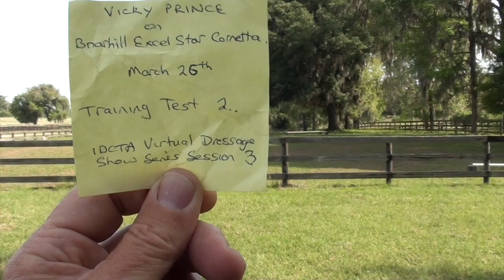Cornetta TT2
Briarhill Excel Star Cornetta, Training Test 2, March 26th, Reddick, FL